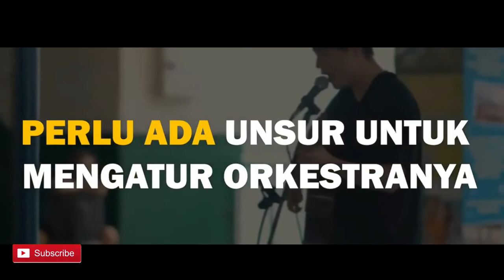Asing, Aseng Atau Tak Bisa Kelola Negara II Sini Kasih Netizen - Bossman Mardigu